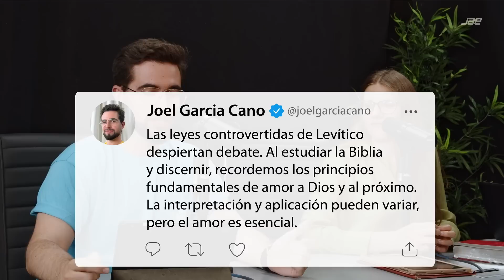Inverso | El Libro de Levítico | Capítulo 13 – La Santidad | Escuela Sabática | 3T 2023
¿Quieres seguir el método de subrayado de la Biblia? Aquí te lo dejamos.

    * Rojo - No lo entiendo.
    * Verde - Me sorprende, me choca, me molesta.
    * Azul - Estoy de acuerdo, me parece muy importante, ¡esto es!,
    * Amarillo - No estoy de acuerdo, eso me cuesta.
    * Naranja - Eso no termino de verlo, eso depende, eso se discute.
    * Violeta - Es un desafío, una promesa

Preguntas:
1. ¿Qué nos enseña la biblia sobre la santidad? Hay veces que la santidad es difícil de explicar ¿Qué ejemplos nos puedes dar? Pg. 154-155
3. ¿Donde podemos ver a Jesús en Levitico 19? ¿Por qué Jesús tiene que ser central al leer cualquier libro de la Biblia? Pg. 159-160
 2. Hay algunas leyes controversiales en Levítico ¿Cuéntanos un resumen de las polémicas de Levítico y cual es su explicación? Pg. 157-158

Ahora nos puedes encontrar dentro de la App oficial de la Escuela Sabatica. Podres encontrar el audio y el vídeo de inVerso.

- Tienda para el resto del mundo: safeliz.com

🙏🏼 ¿Necesitas oración? Tenemos un equipo llamado "Guerreros de la Oración" de Safeliz que reciben y oran por tu petición. Haz clic aquí para hacer tu pedido